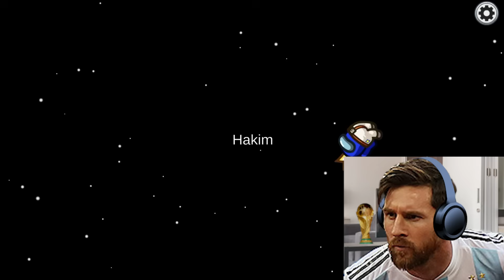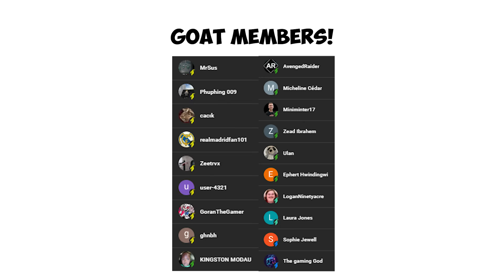MESSI & RONALDO SHAPESHIFTER AMONG US with XAVI!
Get ready for an electrifying gaming showdown as football legends Messi and Ronaldo team up with their superstar friends, including Suarez, Xavi, Hakimi, Mbappé, and Benzema, for an epic round of Among Us! In this thrilling video, witness the chaos, strategy, and laughter as they navigate the spaceship's corridors and try to unmask the impostors among them.

Join us as Messi, Ronaldo, and their fellow football superstars engage in intense debates, complete tasks, and try to uncover the hidden traitors in their midst.

Immerse yourself in the excitement, suspense, and unexpected twists as Messi, Ronaldo, and their friends tackle the challenges of Among Us with special guest Xavi! Whether you're a fan of these football legends, Among Us, or simply love thrilling gaming content, this video promises an unforgettable gaming showdown.

Don't miss out on the action—watch now and join the fun!